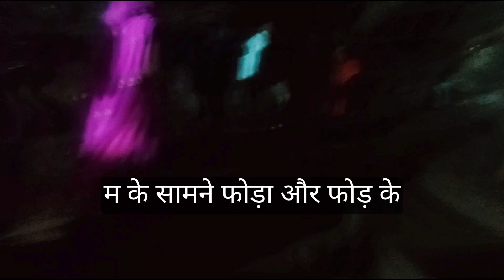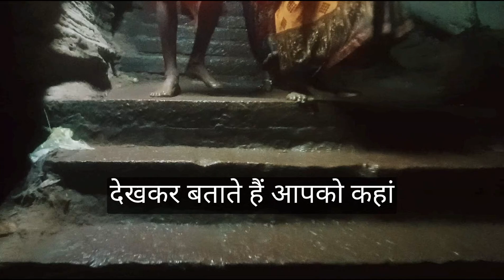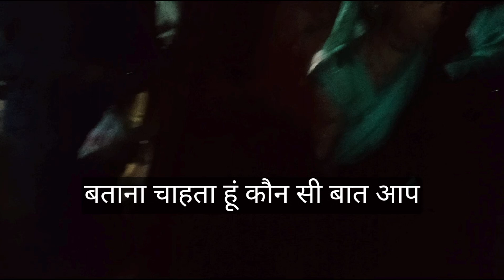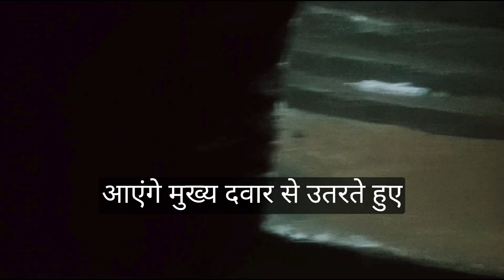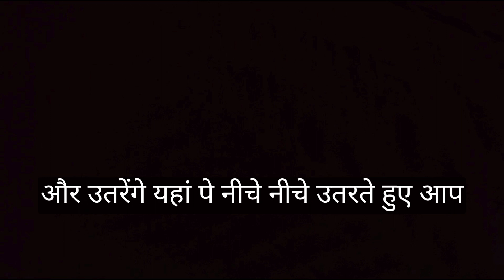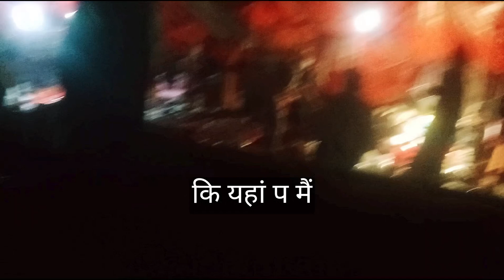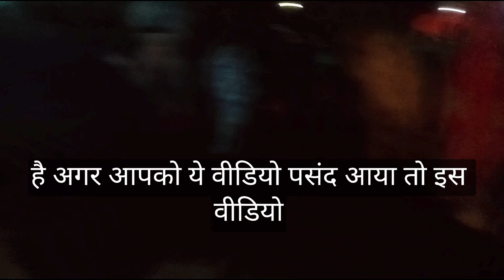बिहार के गुप्ता धाम अगर जब जाएंगे तो ऐसा ही नजर देखने को मिलेगा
बिहार गुप्ता धाम चेनारी
दम फाटक गुप्ता धाम
गुप्ता धाम दम फाटक
गुप्ता धाम चेनारी से
गुप्ता धाम 500 मी गुफा के अंदर
चेनारी से जाने में गुप्ता धाम आपके 6 घंटे के वक्त लग जाएंगे
दम फटाक से गुप्ता धाम जाएंगे आपको 7 घंटे लग जाएंगे
गुप्ता धाम मंदिर से शीतल कुंड दो किलोमीटर दूर है
शीतल कुंड से गुप्ता धाम 2 किलोमीटर दूर है